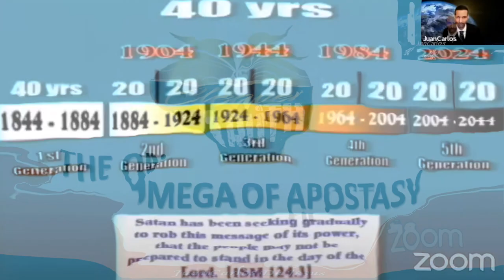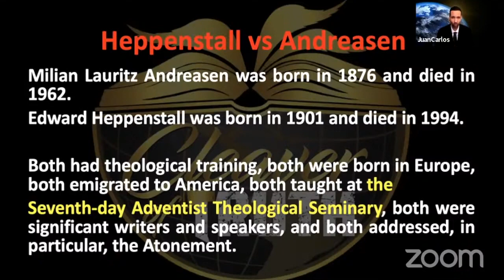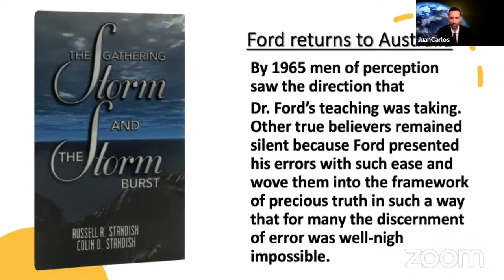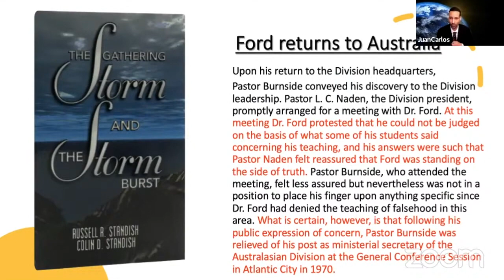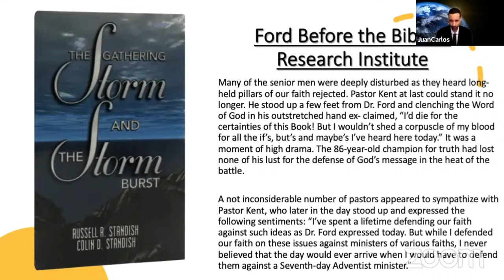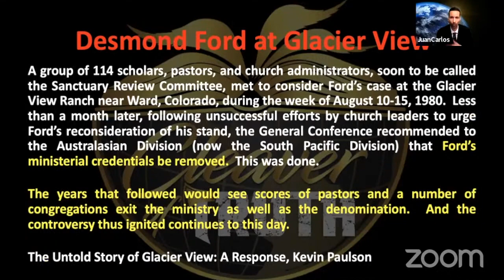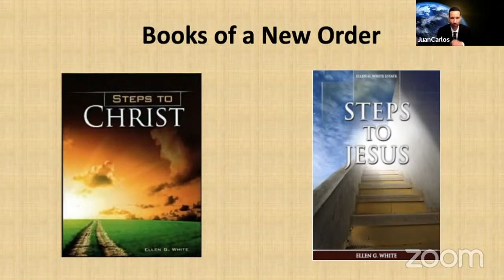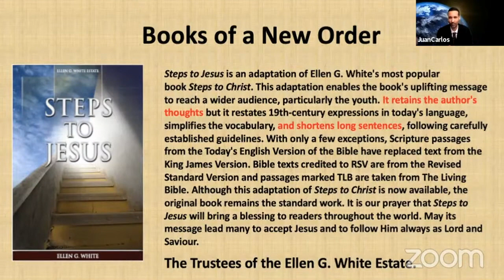Omega of Apostasy / Desmond Ford / Attack on the Sanctuary Message!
After the ecumenical meetings in the 50s, Satan's next plan was to attack the pillars of Adventism.  He used Desmond Ford to accomplish this plan, even though his credentials were removed.  Desmond Ford has followers still to this day seeking to destroy the pillars of Adventism.  I pray you're blessed as you watch this history lesson in the Omega of Apostasy Series. God Bless!